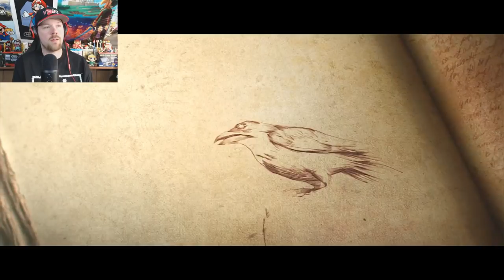Diablo III: Eternal Collection - First Impressions! (Nintendo Switch)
Here is a look at Diablo III coming November 2, 2018 on the Nintendo Switch!

*This review copy was provided by Blizzard Entertainment*